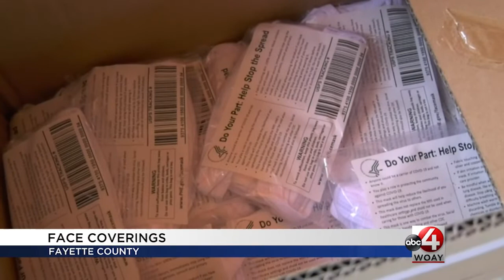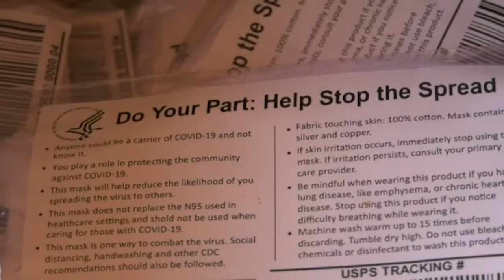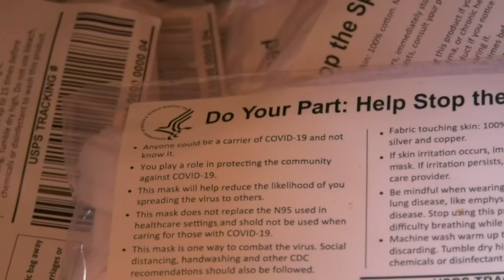Fayette County Health Officer offers mask tips as state mandate begins